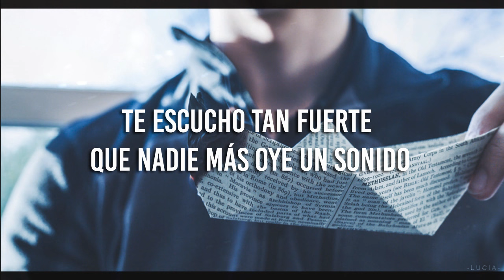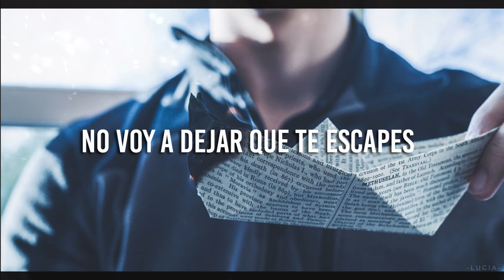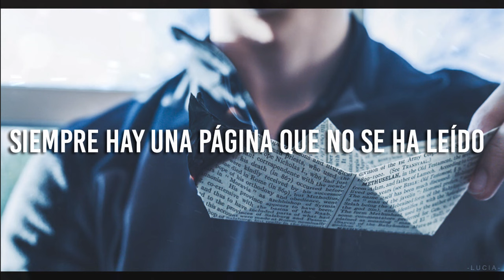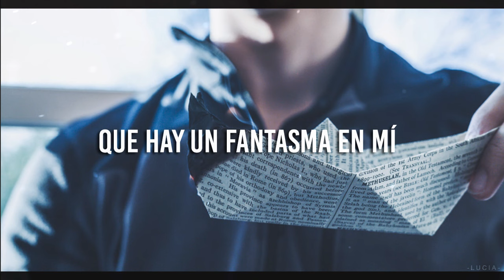jacob lee // ghost {sub español}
I see in your eyes a reflection of hurt ♫

☆ Live →

✘ LYRICS ✘

Ghost, I see you standing there
Don't turn away, I want you to stay
Ghost, what's your name?
Why so surprised? I'm interested

You're just a soul that blends into the crowd
I hear you so loud no one else hears a sound
You reach out your hand no one else feels a thing
And I'm just a stranger who could be a friend

You could have been so great
I won't let you slip away
Is there any hope for us left
Even a ghost needs a friend

You could have been someone
But you let them into your head
I want you to know this instead
That I see the light in your chest

Ghost, where you from?
I can take you away, so far away
Ghost, I'll make sure they all see
The kind of man, that you can be

Open your lungs and inhale my words
The book in your mind hasn't come to an end
There's always a page that hasn't been read

Your heart, it beats, forever, forever, we see
I will believe that there's a ghost in me
Your lungs, they breathe, forever, forever, we see
I will believe